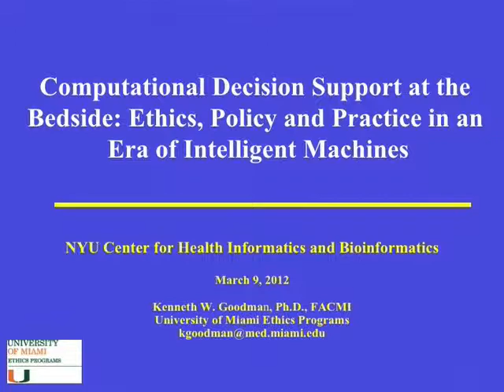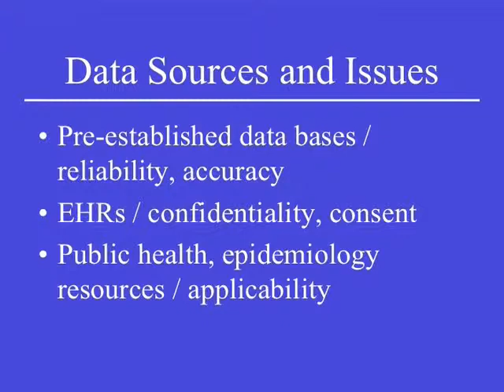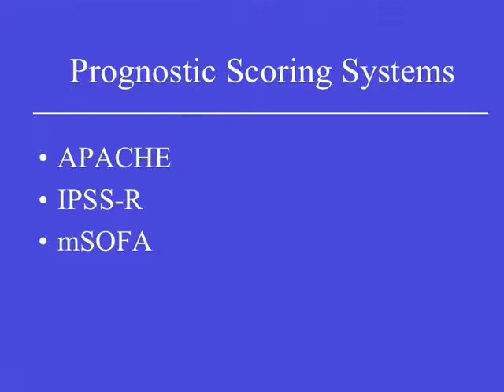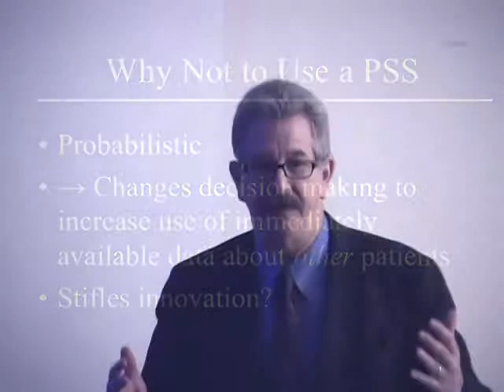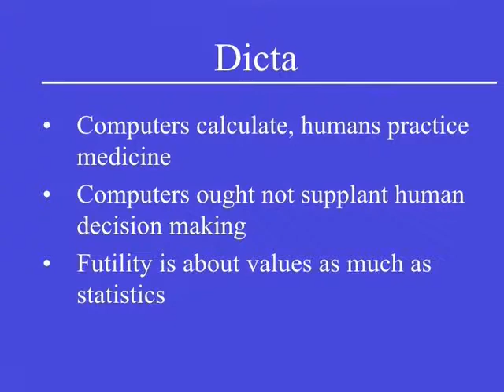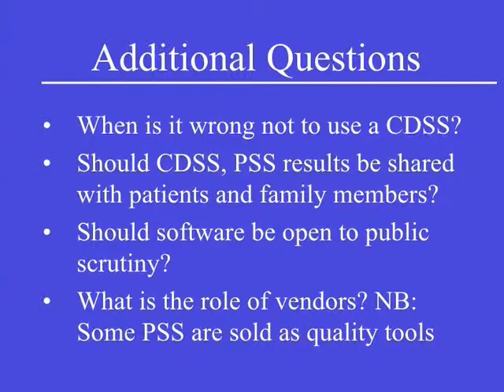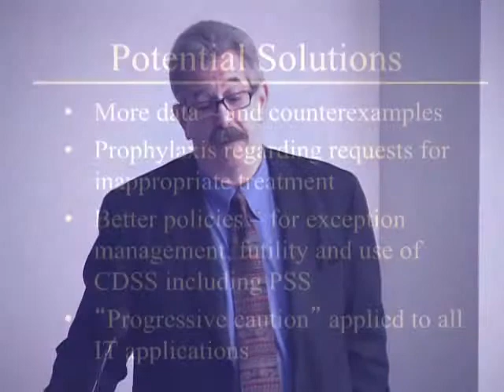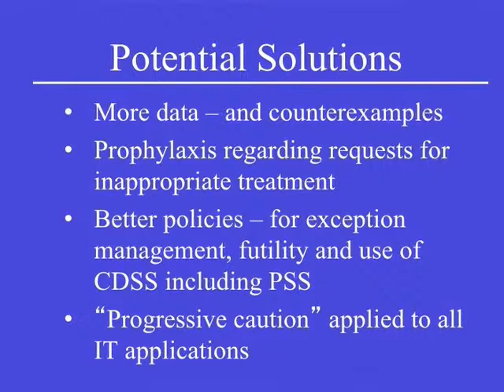2012 03 09 NYU CHIBI Kenneth W. Goodman, PhD.: Computational Decision Support at the Bedside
A new generation of diagnostic expert systems and prognostic scoring systems will transform the practice of medicine. Coupled with ultra-portable access, point-of-care clinical guidelines and real-time feeds from electronic health records and public health databases, the new science of decision support is as unsettling as it is exciting. Preserving a role for clinical decision making will require expanded "cyber literacy" and a reaffirmation of the core values of medical practice. At least as important: meeting the challenges raised by computational genomics, legal confusion and the role of proprietary and not-very-interoperable EHR systems.